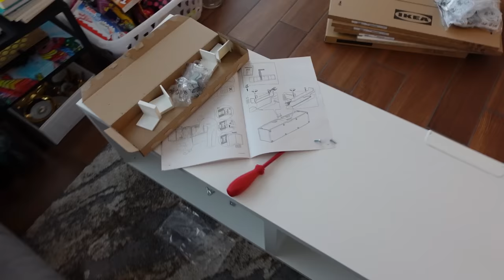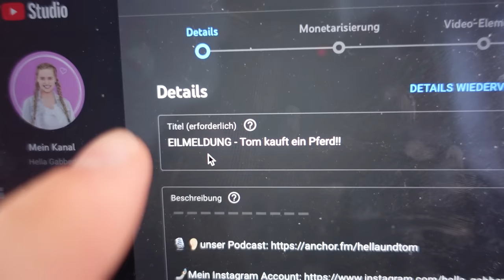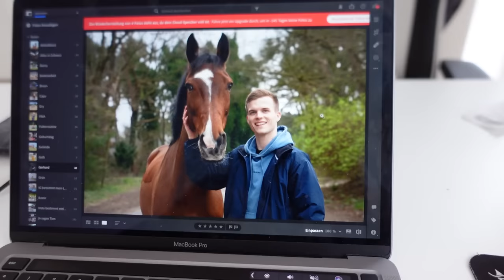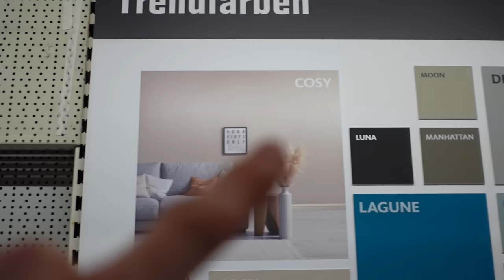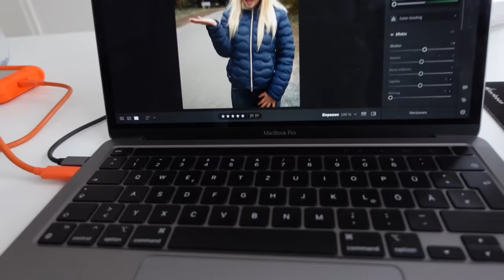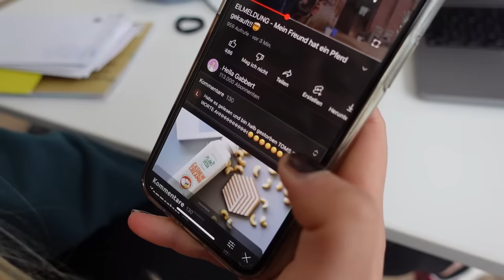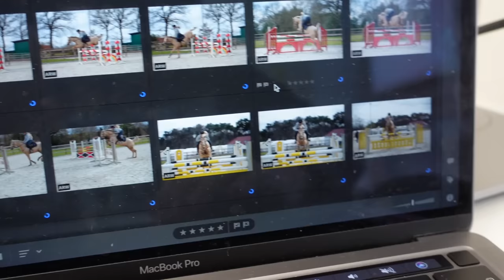das glaubt uns keiner.. - VLOG 02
Das Büro nimmt so langsam Gestalt an!🥳 Außerdem haben wir uns einen kleinen Aprilscherz erlaubt und waren selber überrascht wieviele den geglaubt haben. Hella wurde aber auch von ihrer Mutter veräppelt... Was genau passiert ist seht ihr in dem VLOG.😊 (Morgen um 17 Uhr kommt der nächste Vlog🥳)

WEBRUNG
Die Hoodies die wir fotografiert haben sind aktuell ausverkauft. Falls ihr einen bekommen habt, könnt ihr euch glücklich schätzen!😎 Falls nicht, dann auch nicht traurig sein, den wir arbeiten an neuen coolen Artikeln!🤩 ..und es werden nicht nur Hoodies sein!🎁😏 (Deshalb auch nicht wundern, falls ihr mal nicht auf die Website zugreifen könnt, denn dann wird diese gerade überarbeitet!🤓)